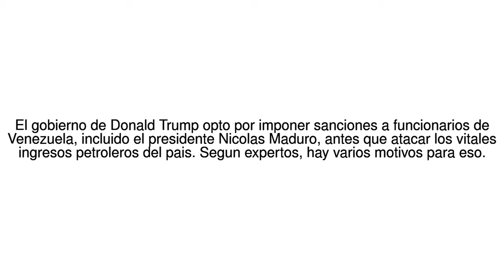Noticias del Mundo Por que Estados Unidos ha evitado (hasta ahora) sancionar ... 02/08/17